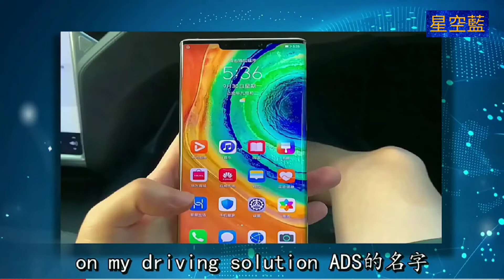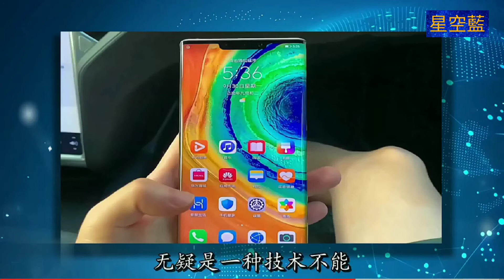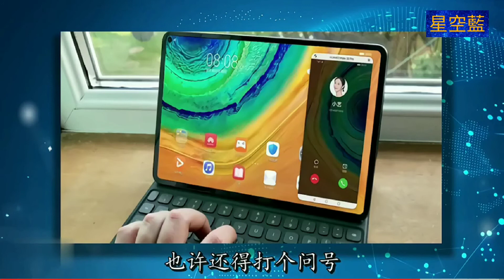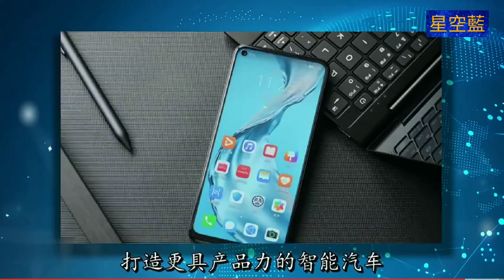華為在美國制裁下 今年的黑科技